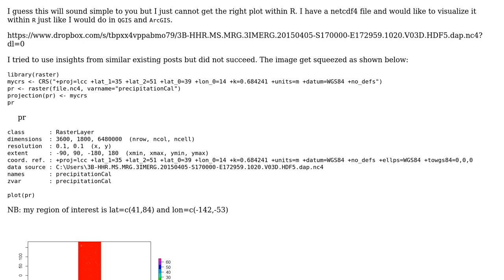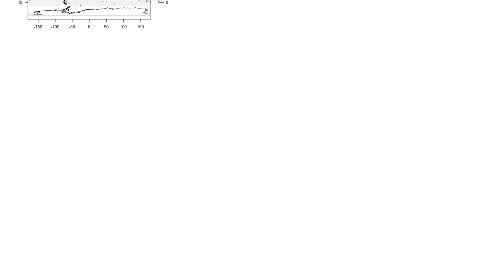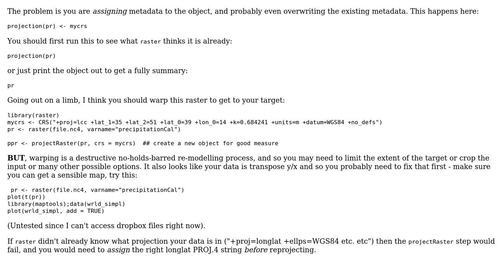GIS: Plotting netCDF4 data with the right projection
With thanks & praise to God, and with thanks to the many people who have made this project possible! You are responsible for your own actions.